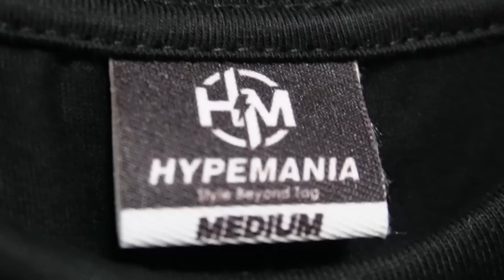MGA KAIBIGAN NI JHUN-JHUN SINCE HIGHSCHOOL, ANO KAYA MASASABI NILA SA UGALI NYA!?🤔